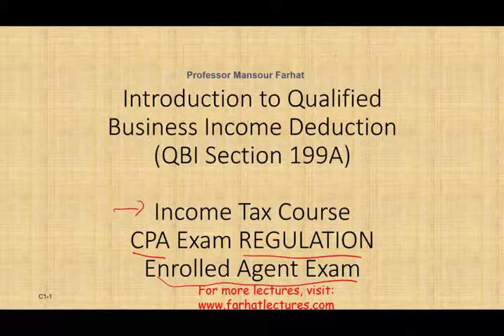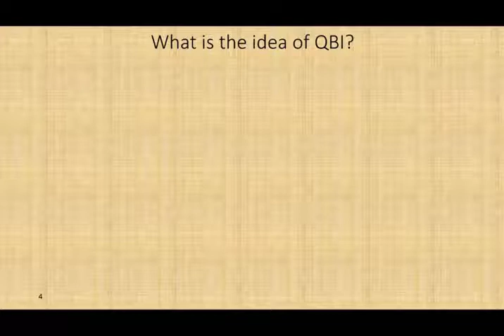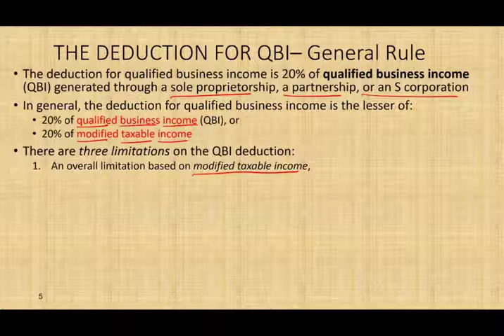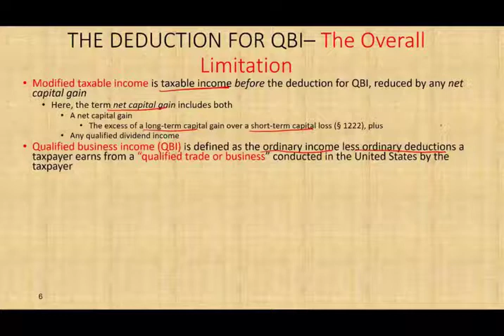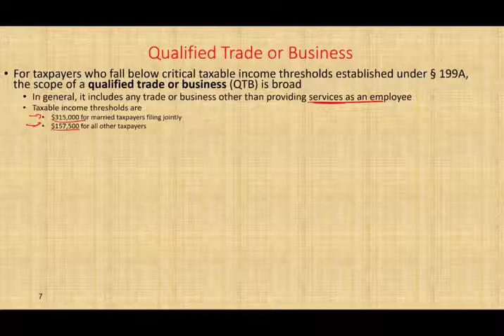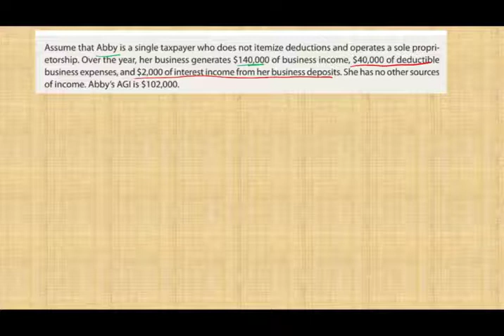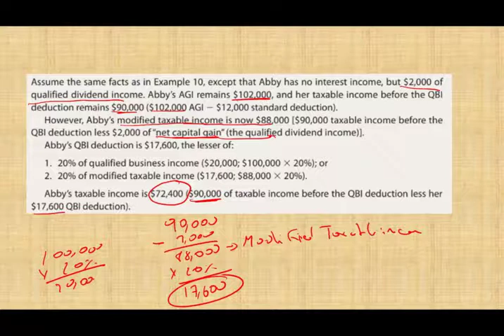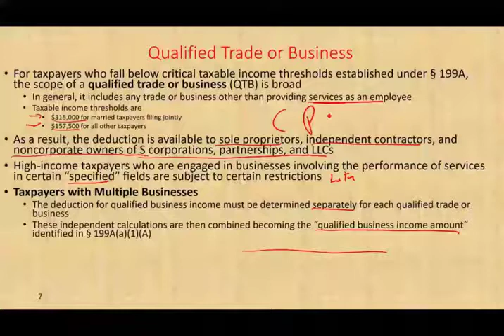Qualified Business Income Deduction ¦ Section 199A ¦ Tax Cuts and Jobs Act 2017 ¦ PA Exam regulation